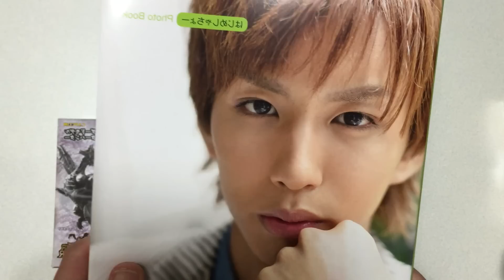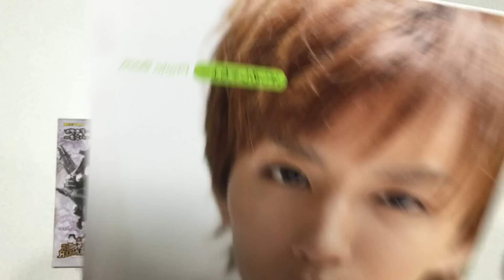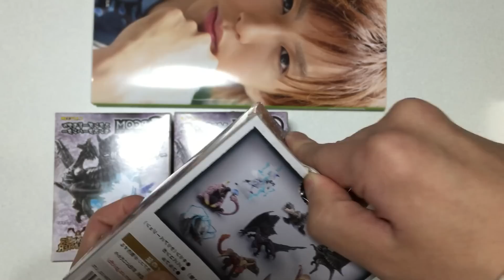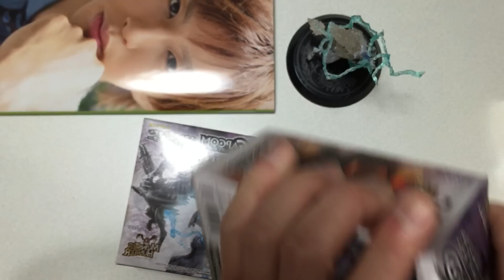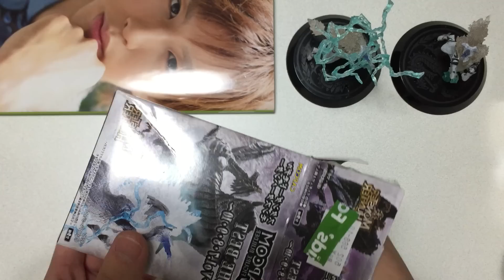モンハンのフィギュア＆はじめしゃちょーの写真集買ってきたでｗｗ